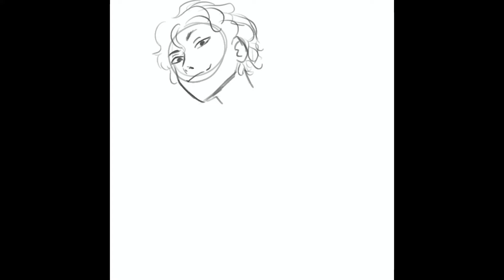Nature Boy | Speedpaint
I Genuinely believe this is one of the nicest pieces I've ever made, I love it so much.

It's my new favourite like all the details came together so perfectly!

Hope you enjoy :) posting the Lofi dream sketch next week

Song: Nature Boy (Acoustic) - Aurora
Program: Procreate 5